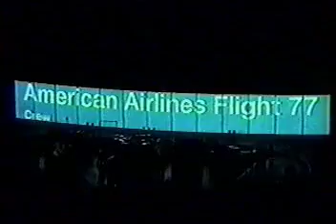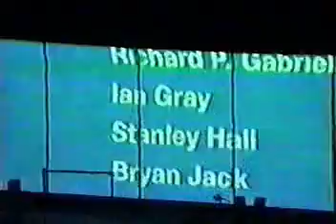U2 - 2001-11-02 - Philadelphia, Pennsylvania - First Union Center (full show)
A video of U2's concert in Philadelphia, Pennsylvania on 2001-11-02 for the Elevation tour.

Uploaded by U2start.com, where you can find thousands of recordings of U2 shows along with photos, lyrics and much more. Join 70,000 other registered fans.

Setlist:
Elevation
Beautiful Day
Stuck In A Moment You Can't Get Out Of
Kite
Wild Honey
Please
Bad / 40 (snippet)

encore(s):
Bullet The Blue Sky
What's Going On
New York
One
Peace On Earth (snippet) / Walk On